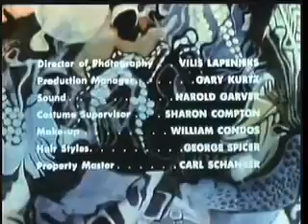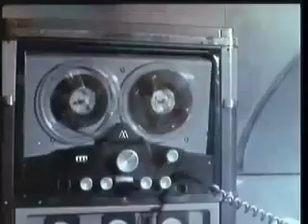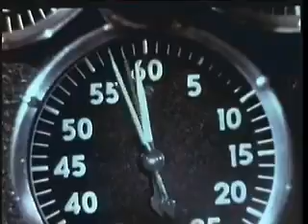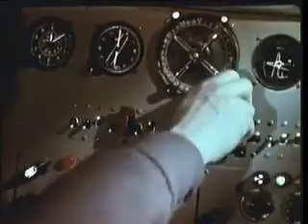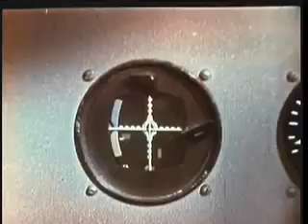Voyage to the Prehistoric Planet (1965) Online | Indie Film | Classic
From a lunar space station, professor Hartman (Basil Rathbone) leads a team of astronauts and scientists to explore the faraway planet Venus. Dr. Marsha Evans (Faith Domergue) is assigned to the lead ship, Vega, while other teams follow on ships called Capella and Sirius. After an asteroid attack destroys Capella, the team's communications are cut off. The Vega team sends John the Robot (John Bix) to investigate Venus, while the Sirius team lands and makes a startling discovery.

Initial release: August 1, 1965
Directors: Curtis Harrington, Pavel Klushantsev
Screenplay: Curtis Harrington
Music composed by: Ronald Stein
Producers: Roger Corman, Stephanie Rothman, George Edwards